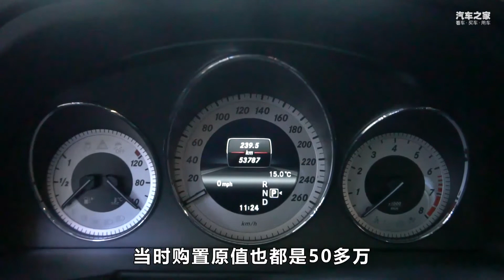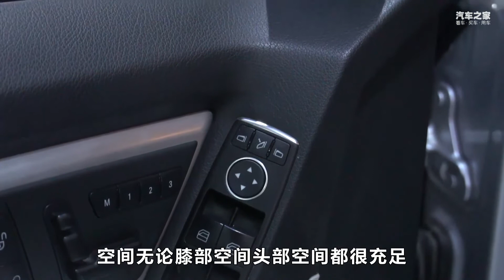胡老师评测外观霸气的奔驰GLK，配置高动力足，开着很有面子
车系： 奔驰GLK级